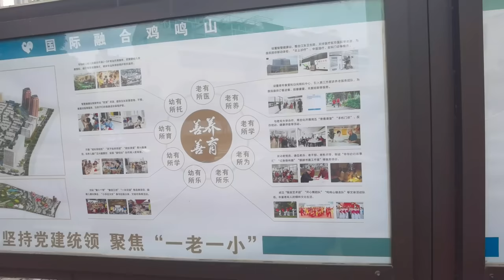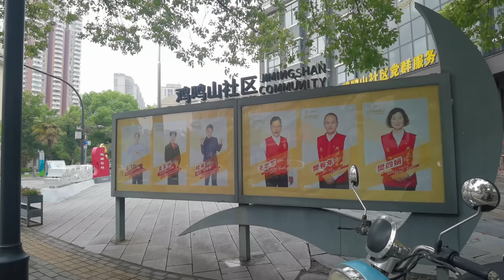How To Join Party? Huge Difference Between Us || పార్టీలో ఎలా చేరాలి? మా మధ్య భారీ వ్యత్యాసం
Rakesh master